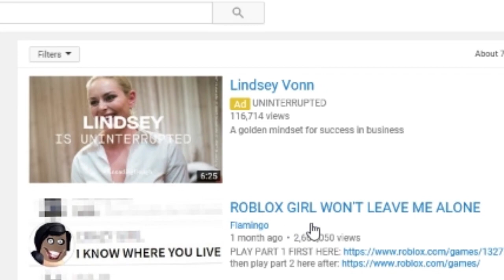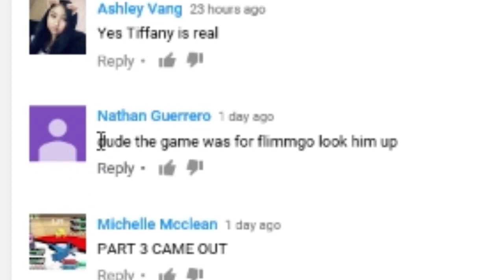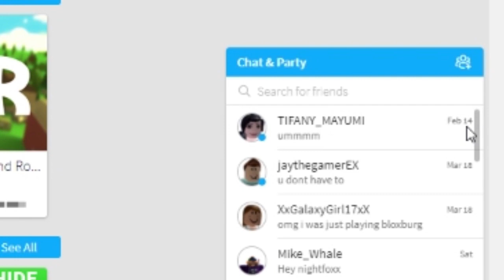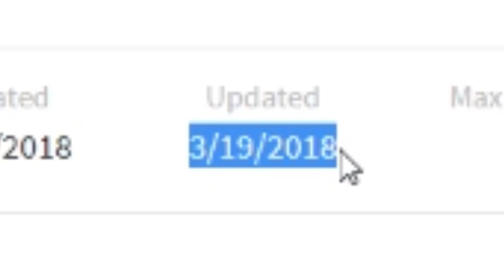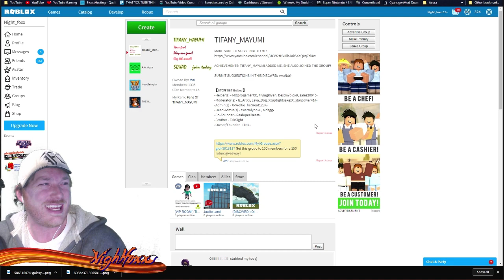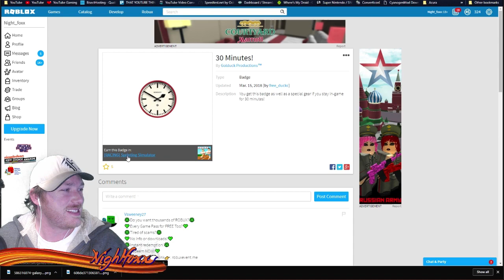TIFANY MAYUMI'S REVENGE 3! --- The story continues... (ROBLOX)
We've met TIFANY MAYUMI before... now she's back for MORE REVENGE!!!

Tifany Mayumi's Revenge is a three part game that gives you into the mystery of Tiffany Mayumi's disappearance and her need of Revenge! Will you survive?

Roblox Tifany Mayumi's Revenge 3